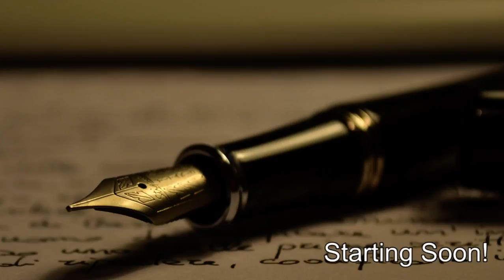CK2 Dynasty Challenge - Chapuys - Episode 5 - Part 1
Me (BookFish35) and my brother (AstralSeer) have made it to episode 5 on our daunting Dynasty Challenge. Europe is still a mess and only getting more chaotic and divided, with the Umayyad waiting for the next chance to strike. Amidst the uncertainty, I take on a very risky plan...

Want to watch us play live? We play almost every friday on Astral's channel - and mine.